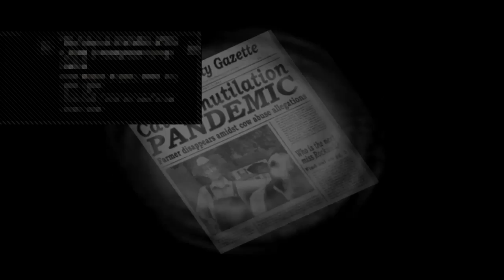Destroy All Humans! Opening